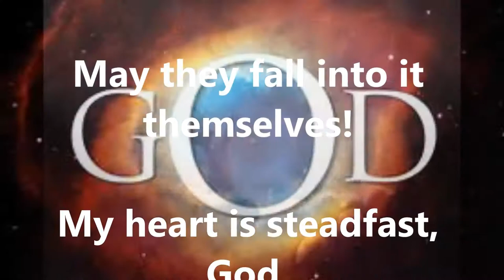REFUGE AND PROTECTION PSALM 57, AFRICAN DIASPORA AND BLACK CATHOLICS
PSALMS OF DAVID FOR REFUGE AND PROTECTION. Black Catholics Devotions & for Orthodox, Lutheran and other members of the Liturgical Church. Black & African, Caribbean, Melanesia, Micronesia and Polynesia, Oceania Catholics, and Christians  Black and African Christians, Coptics, Orthodox, Anglicans, Episcopalians and Christians,.